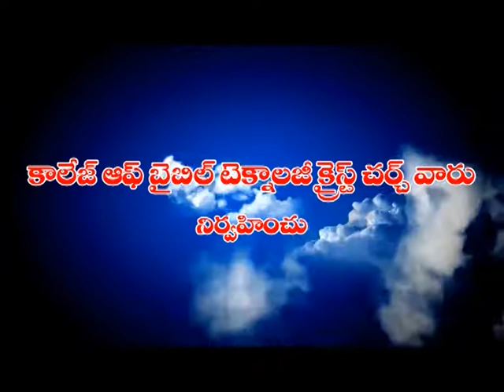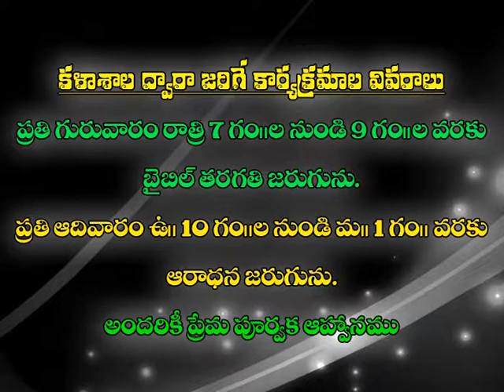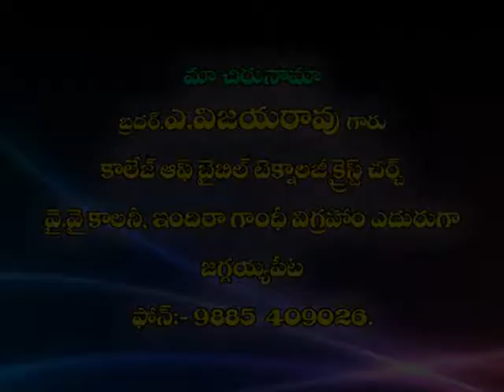devuni aahvaananiki arhulevaru 27 12 15